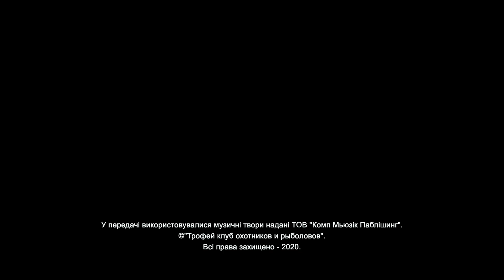Как Ловить Окуня в Городе | CКОРЕНЬКО №2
Сергей Скорин рассказывает как ловить окуня в черте города Киева, а именно в Дарницком районе на озере Солнечное. Cергей, поделится своими секретами и наработками по ловле мелкого полосатика во дворе своего дома)) Если вам конечно повезло, как жителям Дарницкого района)

Телеканал "ТРОФЕЙ" - мир рыбалки, охоты, и активного отдыха.
Более 30 различных ведущих делятся в программах своим опытом.